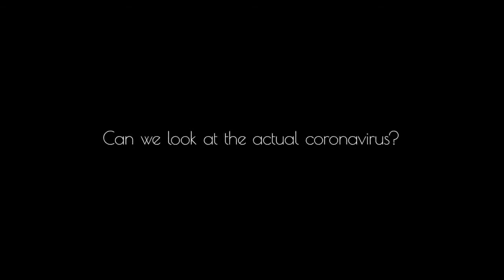22.01.2021 — Учёные показали коронавирус в 3D